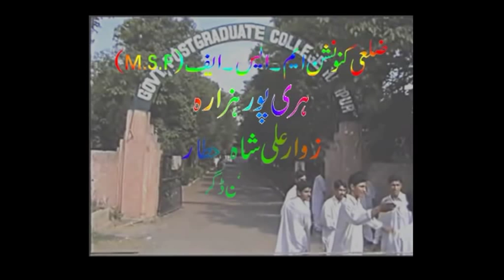govt degree college Haripur